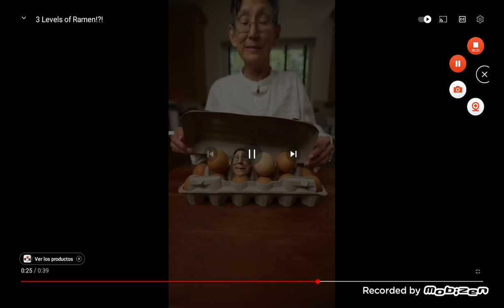lynja ytp 2 ._.